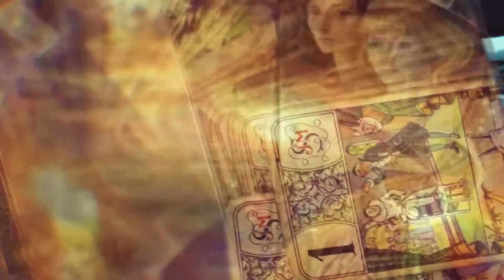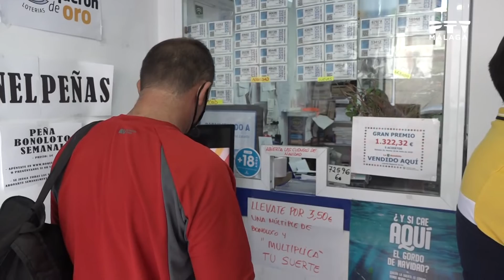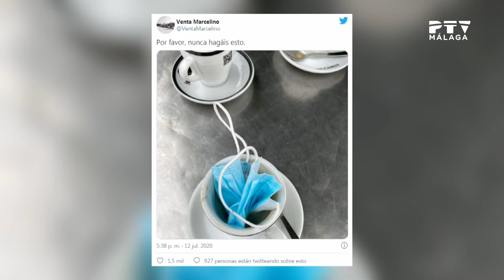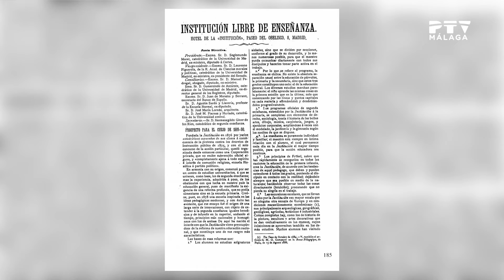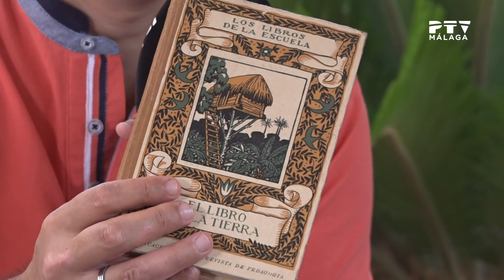Málaga Te Ve| 21/07/2020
En esta ocasión, en nuestro magazine, entrevistamos a:

* Decai nos presentan su exitoso tema junto a Juan Magán "La casita"
*Actuación del grupo Awa junto al guitarrista Pablo C.
*Coloquio Naveg@s
* Hablamos con el Youtuber Javier España
* José Antonio Mañas, coleccionista y experto en la Historia de la Educación